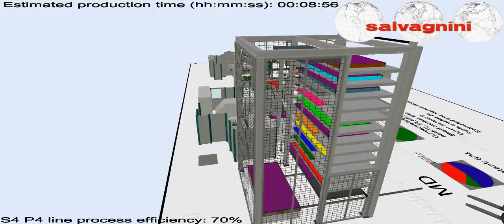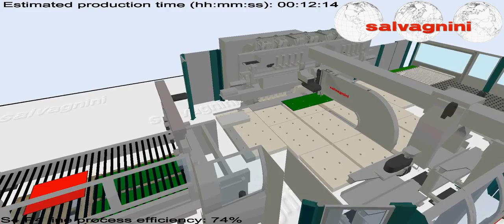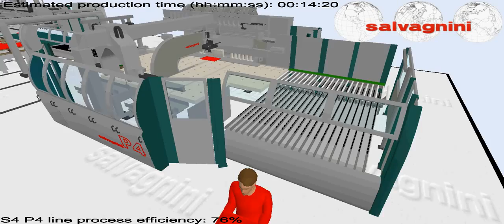SALVAGNINI. Автоматический панелегиб P4Xe.